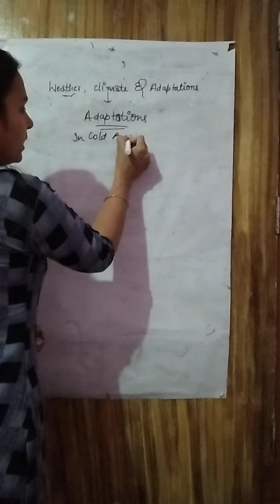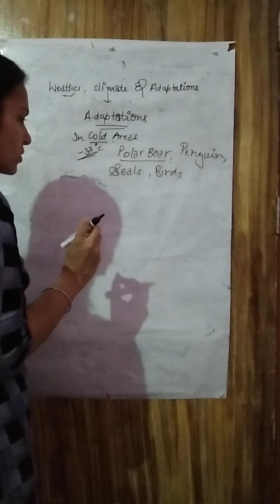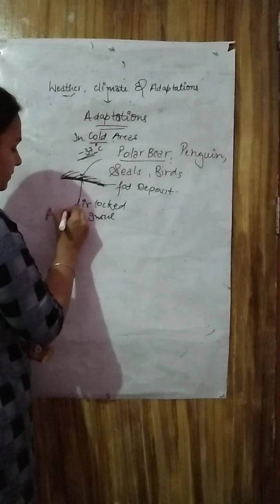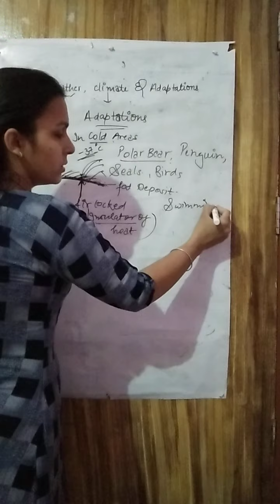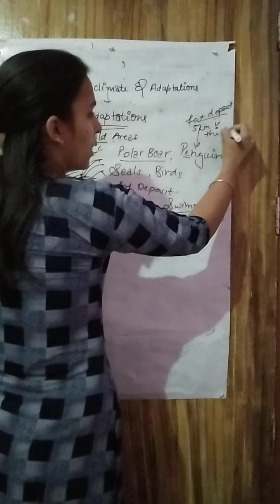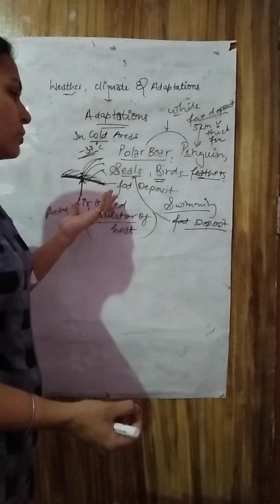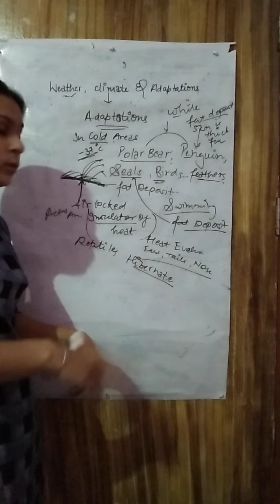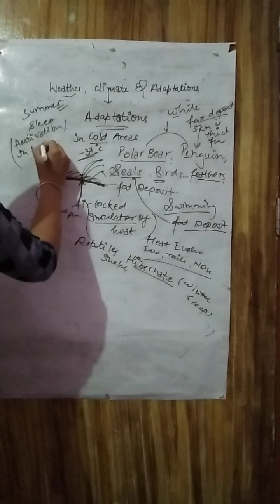Science Ch Weather Climate And Adaptations Part 2 Class 7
VIDEO TO STUDY BY GLOBAL KIDS BARAUT.